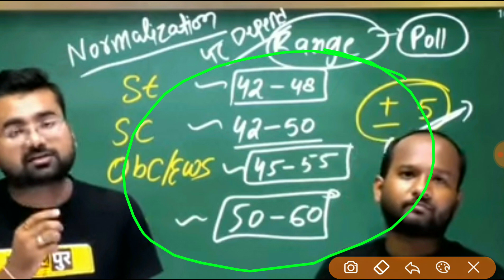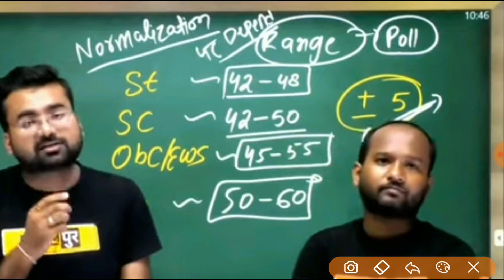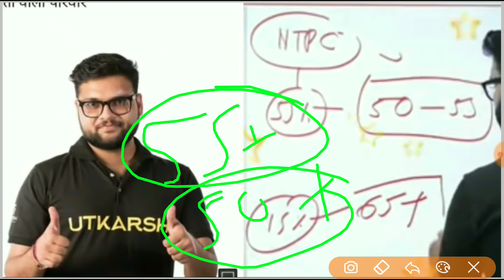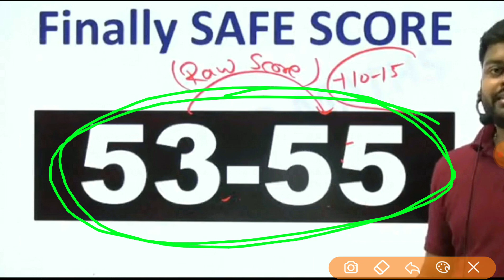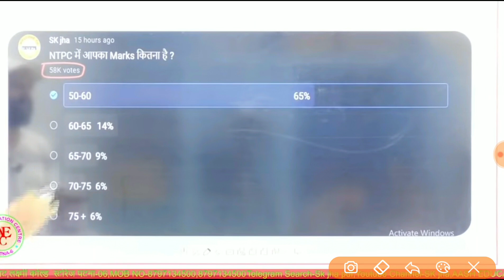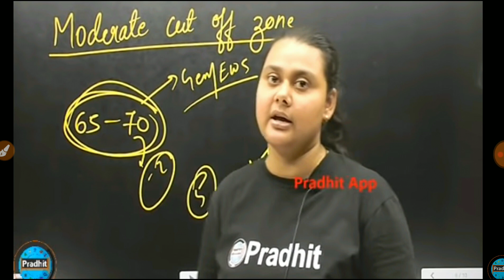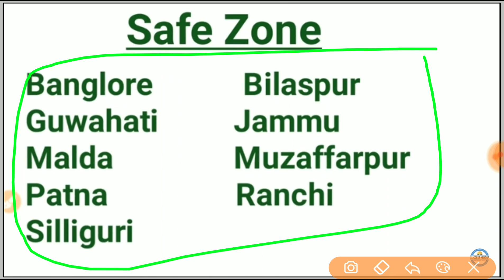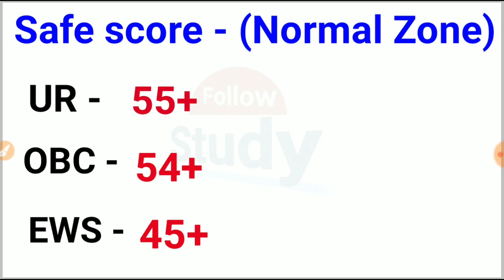10 लाख+ Student का सबसे बड़ा सर्वे | RRB NTPC CUT OFF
10 लाख+ Student का सबसे बड़ा सर्वे | RRB NTPC CUT OFF | rrb ntpc cut off

About : इस वीडियो में मैंने एनटीपीसी कट ऑफ के बारे में हंड्रेड पर्सन एकुरैशी के साथ लगभग 10 बड़े चैनल का (10 लाख से ज्यादा स्टूडेंट का रिव्यू) करने के बाद कटऑफ बनाया है अगर आपको वीडियो पसंद आएगी जरूर से वीडियो को लाइक शेयर चैनल को सब्सक्राइब कर लीजिए अगली वीडियो का अपडेट पाने के लिए|